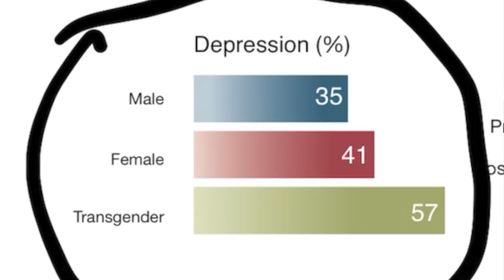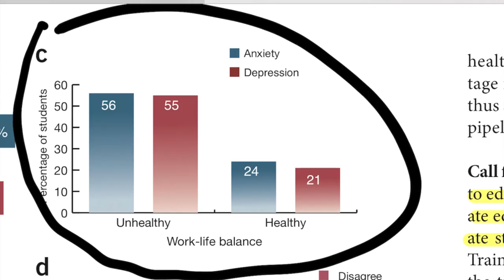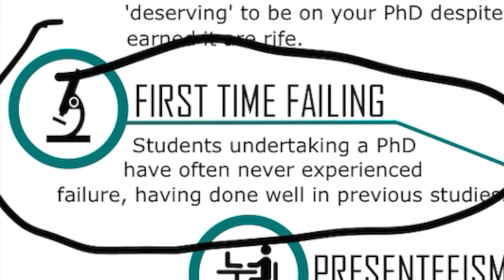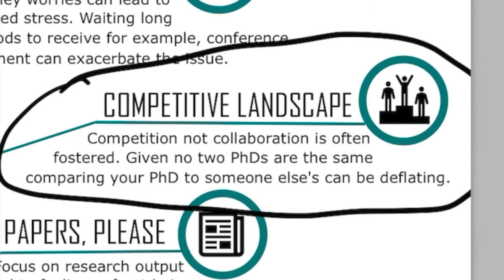MENTAL HEALTH IN GRAD SCHOOL PART 1 | Evidence for a mental health crisis in graduate education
🧬 Hi! I am Adri Cortee, I am a 4th year Biomedical Sciences PhD student at Vanderbilt University. In this video, I discuss some literature about graduate students having mental health problems, specifically anxiety and depression. I talk about the potential reasons why they are suffering and I offer some advice that has been helpful for me. In the next video I will talk about how improving graduate student's pay could positively effect their mental health!

🧬Evidence for a mental health crisis in graduate education

🧬PhDepression: Examining How Graduate Research and Teaching Affect Depression in Life Sciences PhD Students

🧬This lab asked depressed Ph.D. students what’s hardest—and what parts of grad school help them cope

🧬Infographic: Mental Health During Your PhD: The Toxic Mix

Chapters
00:00 Beginning
03:00 Evidence for a mental health crisis in graduate education
10:28 PhDepression: Examining How Graduate Research and Teaching Affect Depression in Life Sciences PhD Students
16:10 Mental Health During Your PhD: The Toxic Mix
22:23 What to expect in Part 2